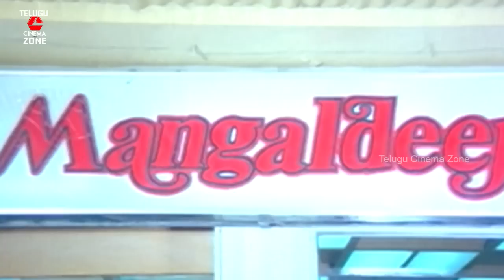DASARI NARAYANA RAO INTRESTING TAXI DRIVER SCENE | SARADA | POORNIMA | TELUGU CINEMA ZONE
Watch And Enjoy Dasari Narayana Rao Intresting Taxi Driver Scene  Movie Scenes Only On Telugu Cinema Zone

Starring : Dasari Narayana Rao, Sarada, Poornima, Rajya Lakshmi Among Others.

Producer : Dasari Narayana Rao